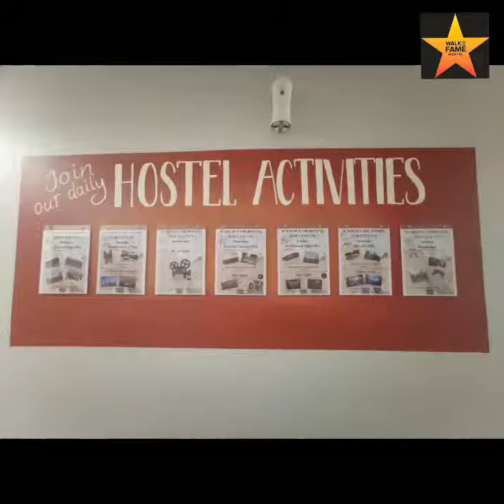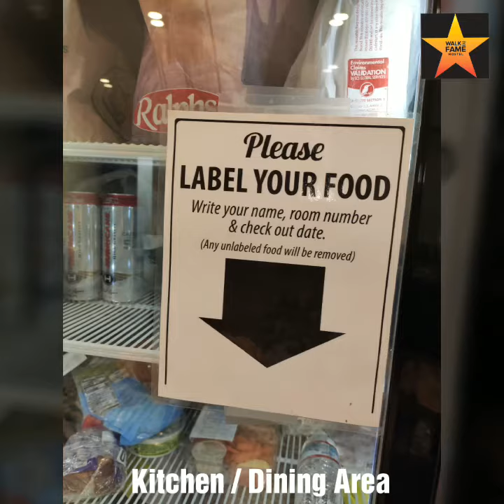WALK OF FAME HOSTEL @ HOLLYWOOD BOULEVARD, HOLLYWOOD.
This is the first video of my "Hollywood Solo Trip" mini series vlog. I am so excited to share about a lot of things while i was there so i will start this mini series with the first stop i had when i landed in LA.

My first hostel!! The WALK OF FAME HOSTEL right in the center of Hollywood Boulevard. I truly enjoyed my stay here and would recommend everyone to stay (based on my own experience) here if you ever want to come here. The hostel location is very strategic to so many things, including bus tours, metro train station and all the wonderful tourist attractions - all are walking distance.

Enjoy this video and if you have any questions, please feel free to write in the comment section. I will reply as soon as i read it 😉😉😉